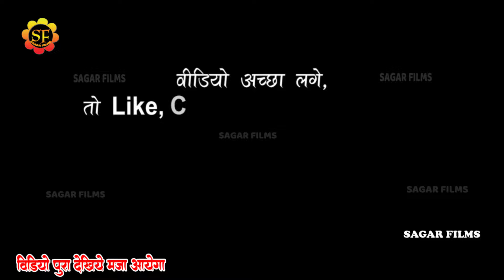रात गुरु पुर्णिमा पर Shilpi Raj अपने गुरु की बड़ाई कर मायूस हुई शिल्पी राज कावरिया मेला भागलपुर मे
Album Information
❖ Album : Shilpi Raj Stage Show
❖ Song :
❖ Singer : Shilpi Raj
❖Misuc -Raja Ram & Team
❖ Sound -
❖Studio-
❖ Modal
❖Video - Live
❖ Location :
❖ Released On: 2024
❖ Lable :  SAGAR_FILMS
Shilpi Raj
Shilpi Raj Stage Show
Shilpi Raj New Stage Show
Shilpi Raj Bhagalpur Stage Show
Shilpi Raj Superhit